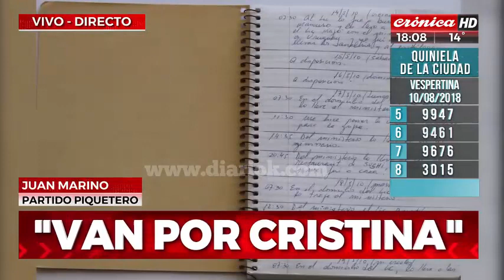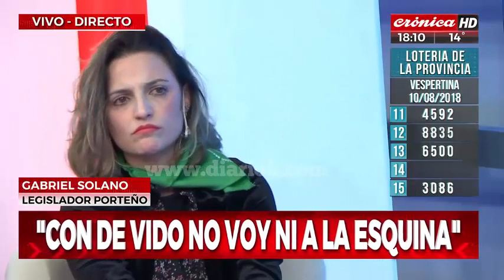"Dale, decile a la gente que preferís que siga Macri en el poder" Marino arriconó a Solano (FIT)